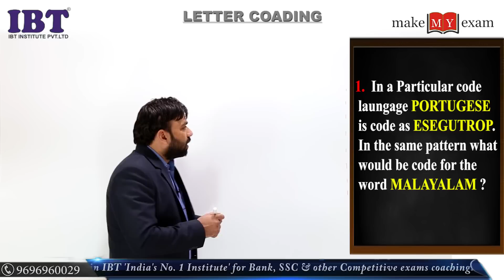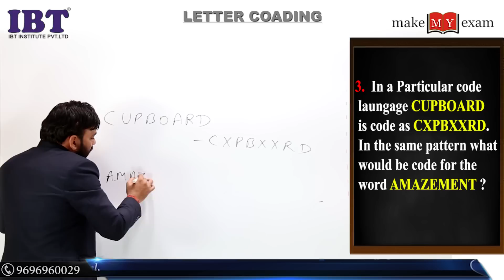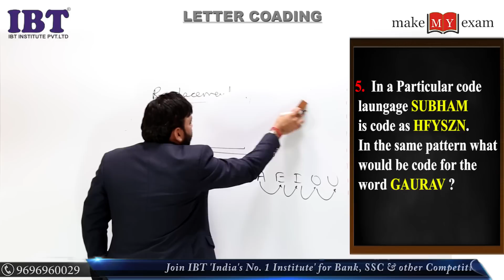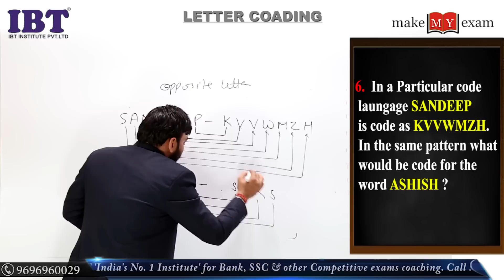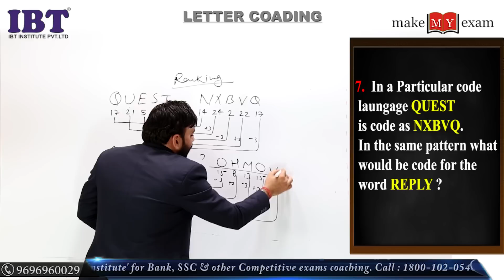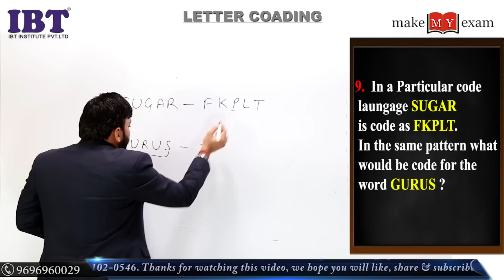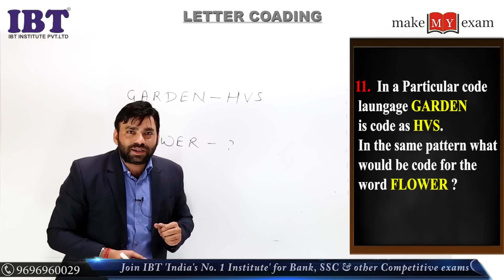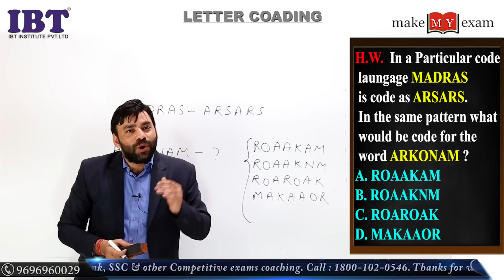Reasoning Tricks : Letter Coding SSC CGL & Bank Exam Special | By Sandeep Singh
Hello Friends,

Today we will discuss about Letter Coding Method which is very important for ssc & banking exams.